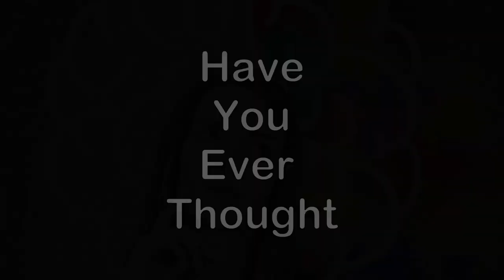How Much Data Scientist Earn in India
With lots of opportunities in the Indian economy, being a Data Scientist is a highly lucrative as it comes with lots of perks and emoluments.

So, how much does a data scientist earn? Read on to find out!

If you want to explore more data science and analytics options in India, please visit us